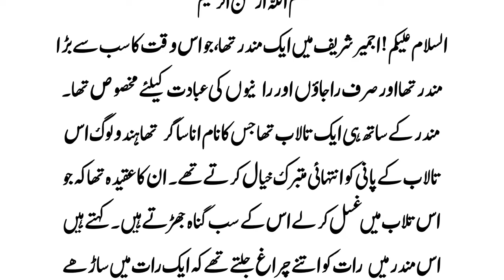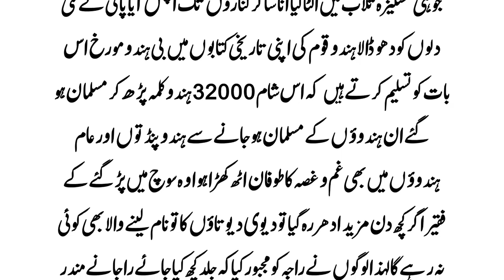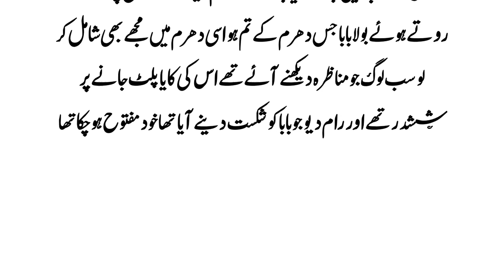اجمیر شریف کا وہ مندر جہاں ایک رات میں 3 من تیل جلتا تھا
اجمیر شریف کا وہ مندر جہاں ایک رات میں 3 من تیل جلتا تھا راجہ اور رانیوں کے لیے کھلنے والا مندر